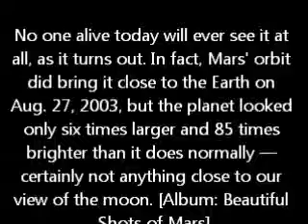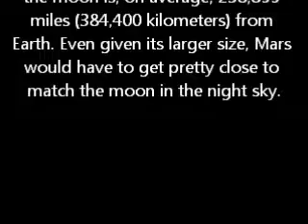Mars Myth 4